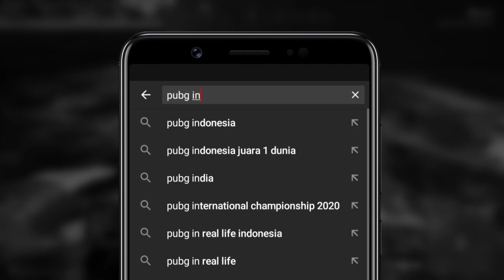OCTO gaya bebas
Gaya bebas malah terjun bebas.